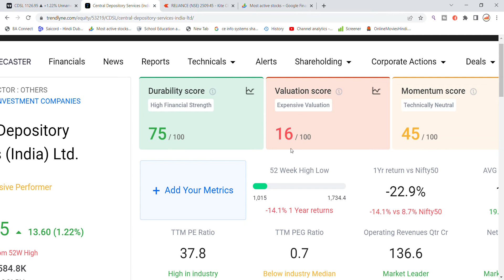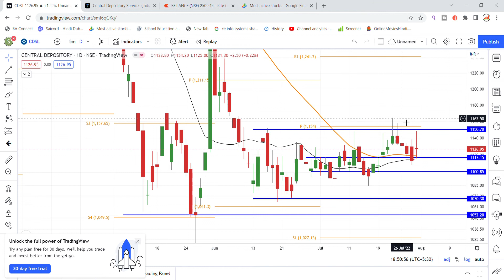CDSL Share Latest News | Central Depository Services Ltd Share | CDSL Share Today